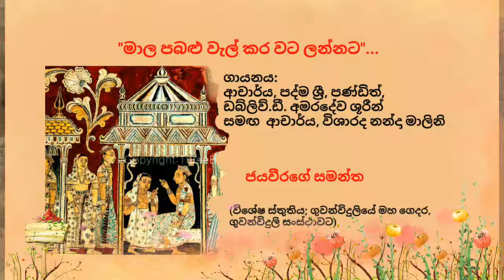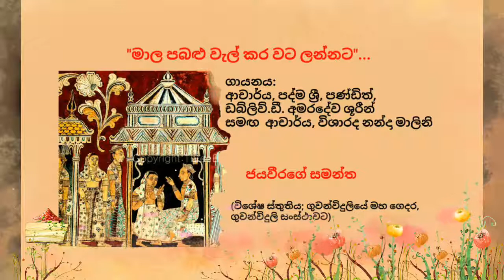Mala pabalu wel kara wata lannata - Nalda Malini with Pandith W.D. Amaradewa මාල පබළු වැල්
"මාල පබළු වැල් කර වට ලන්නට"...

ගායනය:
ආචාර්ය, පද්ම ශ්‍රී, පණ්ඩිත්, ඩබ්ලිව්.ඩී. අමරදේව ශූරීන් සමඟ ආචාර්ය, විශාරද නන්දා මාලිනි

(විශේෂ ස්තුතිය; ගුවන්විදුලියේ මහ ගෙදර, ගුවන්විදුලි සංස්ථාවට)